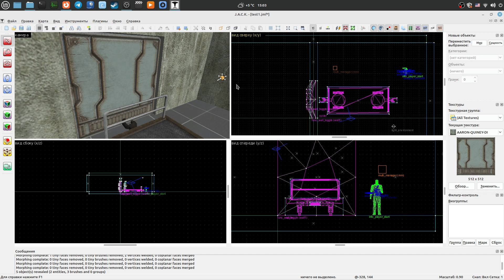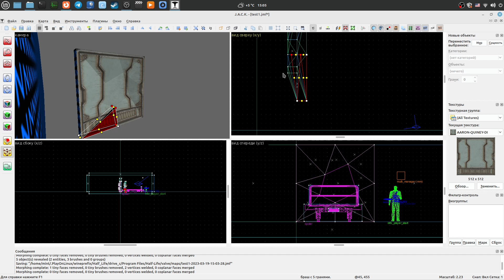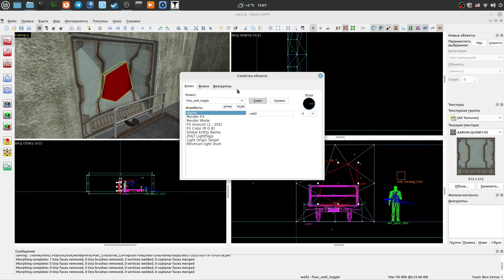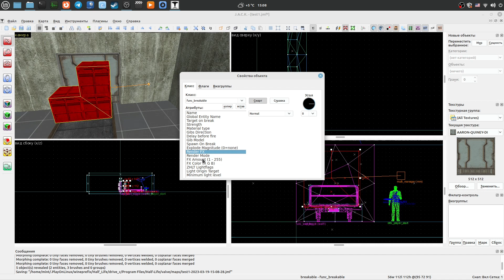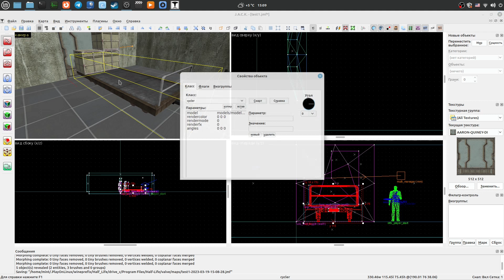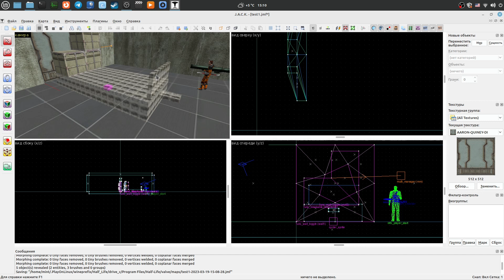Jack Editor Урок 76 деформация браша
\\Сайт J.A.C.K. Editor (бесплатная версия) в Steam J.A.C.K. Editor (платная) Для тех кто хочет за донатить Не забудьте в сообщении указать ваш ник, который указан на ютубе,так я смогу добавмть вас в список донатеров)QIWI = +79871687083Юмани = 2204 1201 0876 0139// Спасибо всем за вашу поддержку, меня это очень сильно мотивирует.